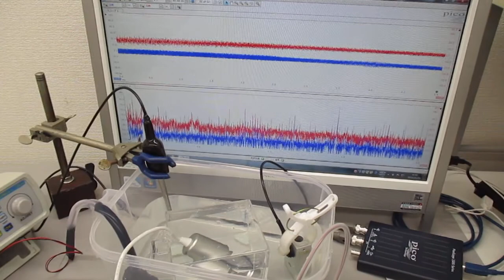超音波の音圧測定解析システム（発振制御実験） Ultrasonic-labo